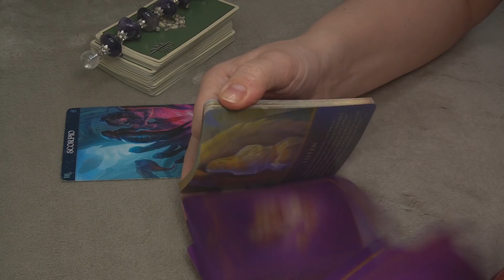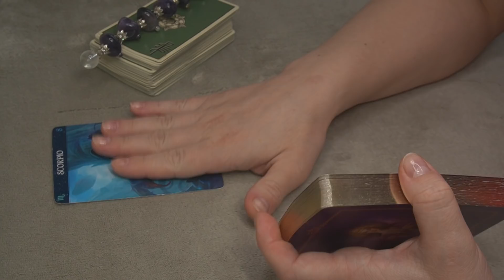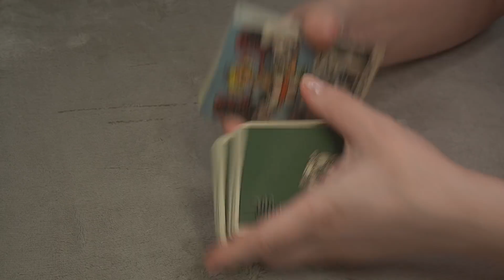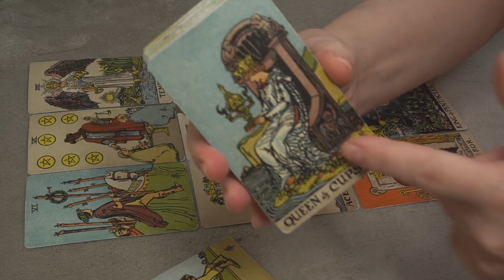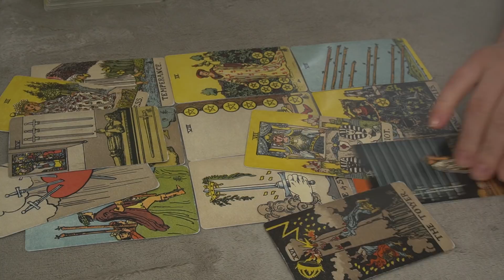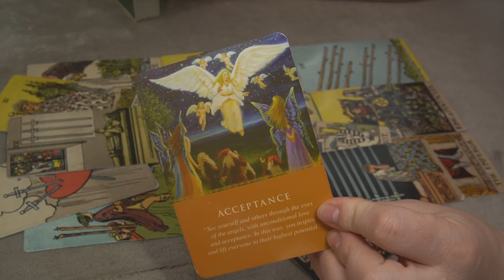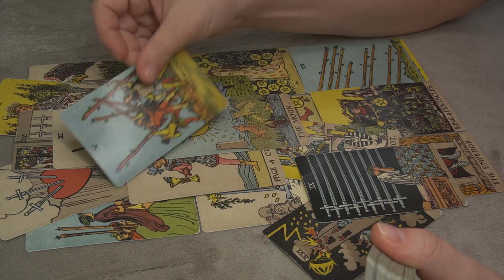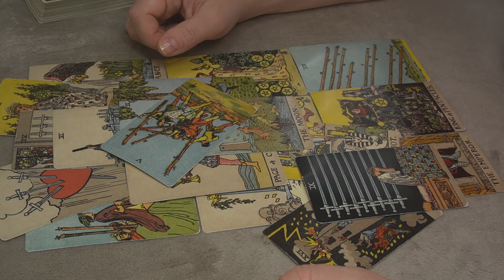SCORPIO WEEKEND MRCH 27-29 * I DIDN'T WANT TO FALL IN LOVE *